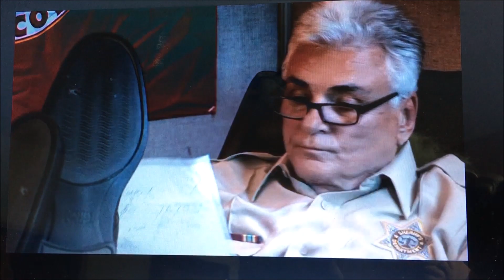Ron Russell acting clips from the indie horror film "Croaker"